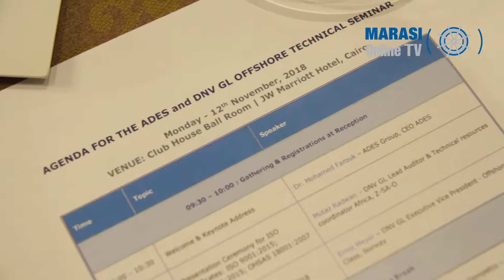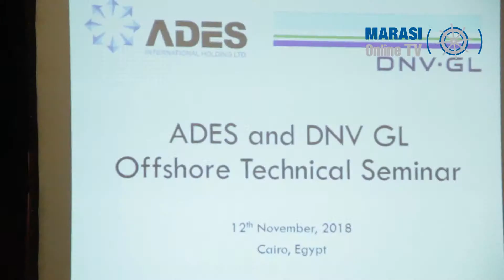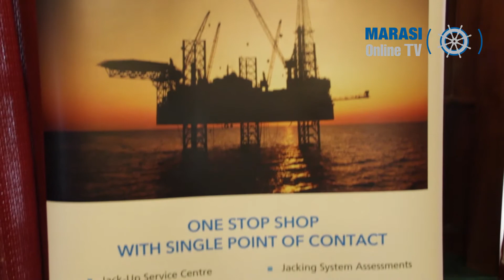ADES announces major rig expansion plans during DNVGL Egypt seminar